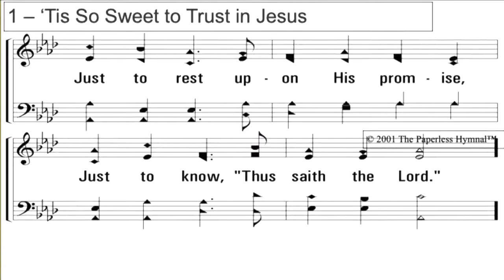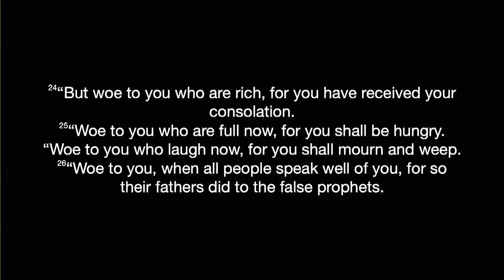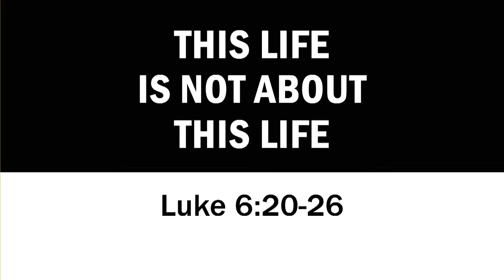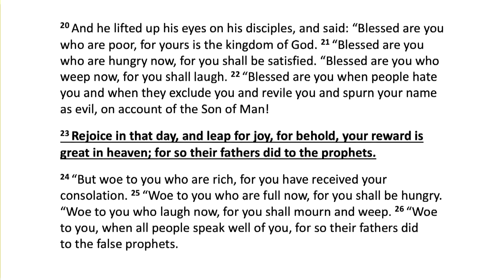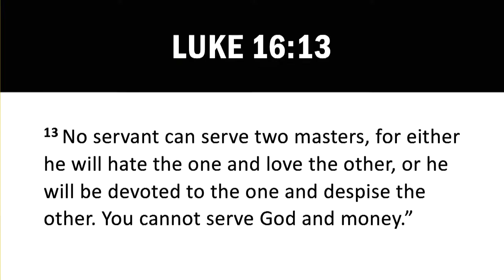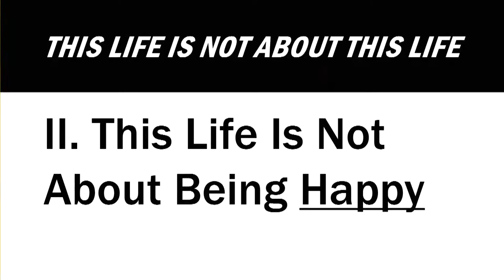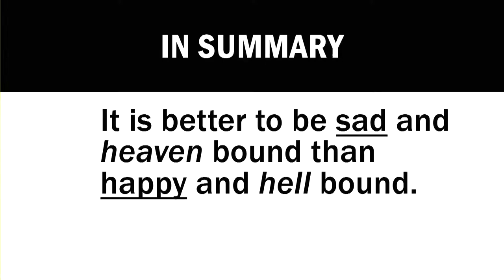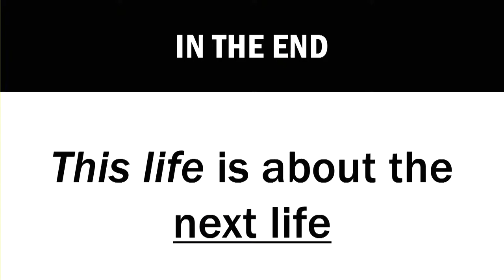"The Truth About Life" - Sam McClarty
07/31/2022 Sunday PM Service